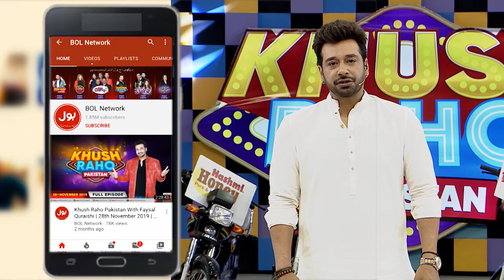Whipper Snapper | Khush Raho Pakistan 2020 | Faysal Quraishi Show | Team Sindh Vs Team Kashmir